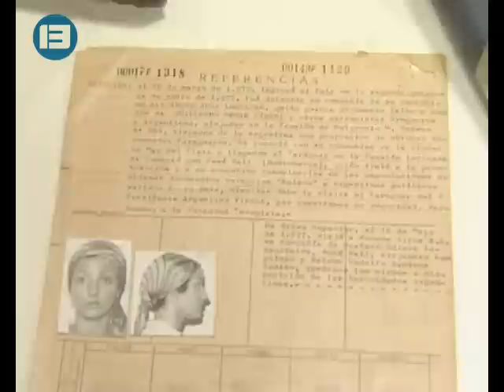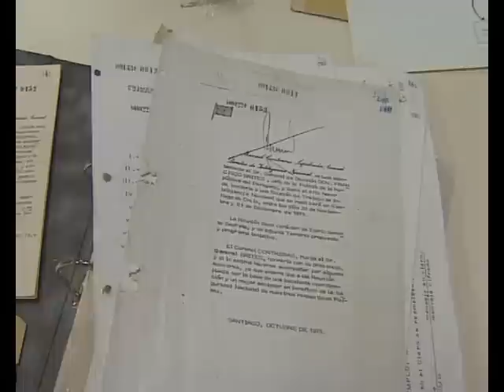A 18 años del hallazgo de los Archivos del Terror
La Coordinadora del Museo de la Memoria, licenciada Rosa Palau, contó a Canal Trece sobre los logros en la digitalización y el mantenimiento del archivo del Terror, hallados en 1992.